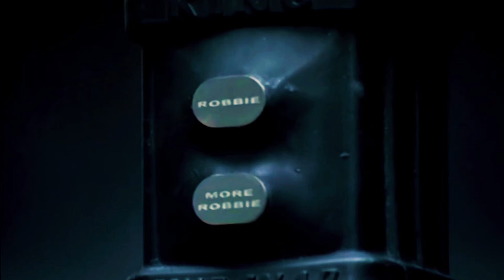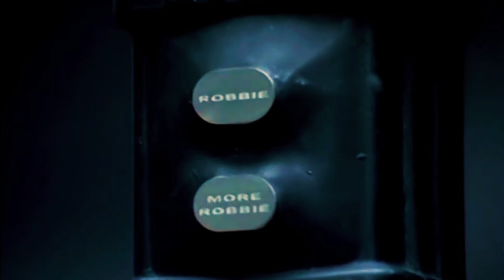Robbie Williams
Rock Dj Fre DJ Remix 2022